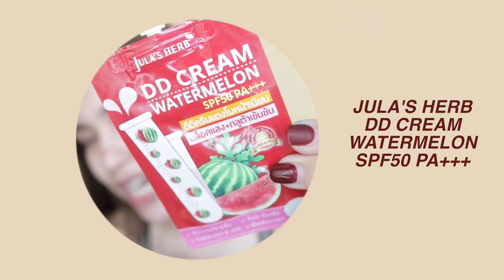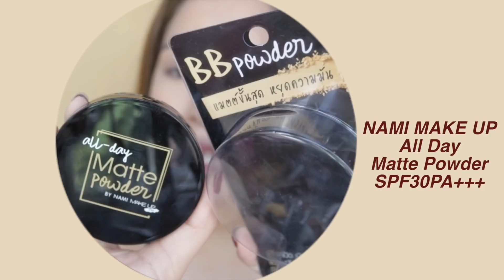แต่งหน้าเม้ามอย ติดทน ถูกและดีเจ้าค่าาา ลุคที่คุณขอมา ต้องดูและแหละ | mossster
คิดถึงกันมั้ยหล่ะ
คลิปขาดตอนเวอร์
แต่มาแล้วค่ะ
อะไรดีบุ๋มก็ว่าดี